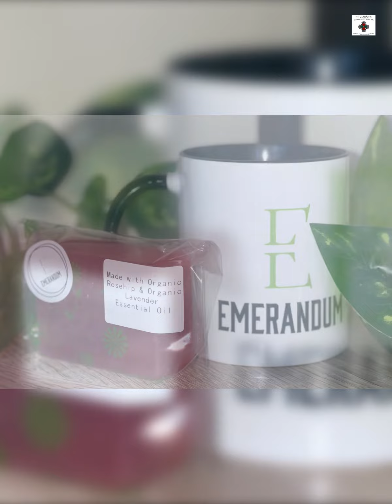STC ChristmasMarket 2021